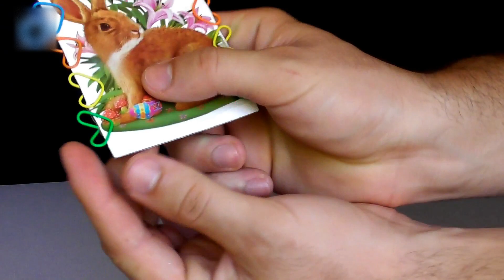4 Simple ideas And Life Hacks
How to Make a Powerful Gun!

How To Make A Double Barrel Shotgun That Shoots Double Bullets